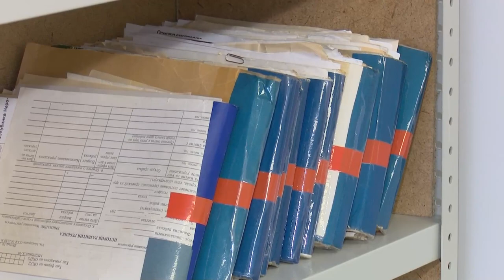Открытие Акуловской амбулатории в Кубинке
Открытие Акуловской амбулатории после капитального ремонта состоялось в День города в Кубинке. Работы начались этой весной, и за 3 месяца медучреждение полностью преобразилось - здесь заменили полы, перекрытия, коммуникации, мебель и оборудование. Обновлённая больница начала свою работу в штатном режиме, запись пациентов уже открыта.